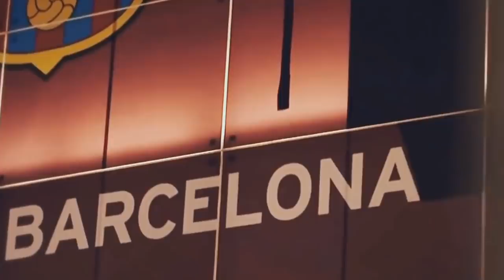Why Barcelona's players are angry with Eder Sarabia (Setien's assistant) - & Why they're WRONG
Following Barça's defeat to Real Madrid in El Clásico, Eder Sarabia has come under fire following his comments during the game on the sidelines. The Barcelona players are reportedly unhappy at the way he went about his work - but is that right?